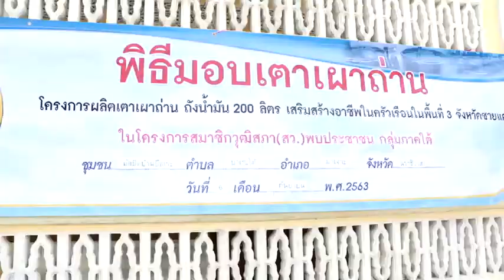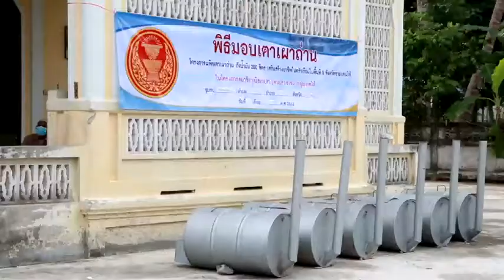โครงการสมาชิกวุฒิสภาพบประชาชนภาคใต้ มอบเตาถ่านถังน้ำมัน 200 ลิตร เสริมสร้างอาชีพ(นราธิวาส)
ที่มัสยิดบ้านบือเระตำบลบาเระใต้ อำเภอบาเจาะ จังหวัดนราธิวาส โดยมี พลเอกสุรเชษฐ์ ชัยวงศ์ สมาชิกวุฒิสภาไทย  นายนิอาแซ เจ๊ะอูเซ็ง สมาชิกวุฒิสภา นายขวัญชาติ วงศ์ศุภรานันต์ สมาชิกวุฒิาภา นางพาตีเมาะ สะดียามู รองผู้ว่าราชการจังหวัดนราธิวาส พล.ต ชัชภณ สว่างโชติ ที่ปรึกษาศูนย์สันติวิธี ว่าที่ร้อยตรี จิรัสย์ ศิริวัลลภ นายอำเภอบาเจาะ  นายซาการียา บิณยูซูฟ มูลนิธิพัฒนาชุมชนเป็นสุข โต๊ะอีหม่าม กำนันและประชาชนเข้าร่วมครั้งนี้
 สำหรับโครงการสมาชิกวุฒิสภาพบประชาชนในพื้นที่ภาคใต้ มอบเตาถ่านถังน้ำมัน 200 ลิตร มีวัตถุประสงค์ เพื่อเสริมสร้างและพัฒนาอาชีพตลอดจนการสร้างรายได้ในครอบครัว ลดรายจ่าย และส่งเสริมการใช้พลังงานทดแทน ให้กับพี่น้องประชาชนที่ได้รับผลกระทบจากการแพร่ระบาดของเชื้อไวรัสโคโรน่า 2019 หรือโควิด-19
พลเอก สุรเชษฐ์ ชัยวงศ์ สมาชิกวุฒิสภาไทย กล่าวว่า การทำงานโครงการสมาชิกวุฒิสภาพบประชาชนในพื้นที่ 3 จังหวัดภาคใต้ มอบเตาถ่านถังน้ำมัน  200 ลิตร เสริมสร้างอาชีพในครัวเรือนให้กับประชาชน 47 ครอบครัว ในการช่วยเหลือบรรเทาทุกข์ของประชาชน ตลอดจนเปิดโอกาสในการสร้างความเข้าใจในเรื่องบทบาท หน้าที่ และอำนาจของวุฒิสภา ต่อภาคประชาสังคม ให้เกิดความเข้าใจอันดีต่อหน้าที่และสร้างพื้นที่ในการแลกเปลี่ยนและรับฟังข้อคิดเห็นจากประชาชนและผู้ที่เกี่ยวข้องในพื้นที่โดยตรง เพื่อนำไปเป็นข้อมูลในการดำเนินงานตามอำนาจและหน้าที่ของวุฒิสภาต่อไป

นอกจากนี้โครงการสมาชิกวุฒิสภาพบประชาชนในพื้นที่ภาคใต้ จะเป็นการเปิดโอกาสให้ประชาชนทุกภาคส่วนและเจ้าหน้าที่ของรัฐในทุกระดับ สามารถใช้เป็นเวทีที่ได้เข้ามาร่วมกันแลกเปลี่ยนเรียนรู้และช่วยกันขับเคลื่อนประเทศข้างหน้าได้อย่างสอดคล้องกันและเป็นระบบ เพื่อให้เกิดความตระหนักสำนึกรับผิดชอบต่อประเทศชาติและสังคมโดยรวม อันจะนำไปสู่สังคม ที่ประชาชนมีความสุข มีคุณภาพชีวิตที่ดี มีสังคมที่มีความสงบสุข  มีความสามัคคีปรองดอง และมีการพัฒนาอย่างยั่งยืนในทุกด้าน บนพื้นฐานของการปกครองในระบอบประชาธิปไตยอันมีพระมหากษัตริย์ทรงเป็นประมุข
ภาพ-ข่าว ซาการียา ดอเลาะ จ.นราธิวาส